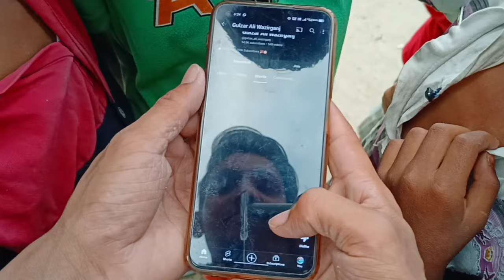vfx video ki shooting kaise hoti he dekh lo 😲 || vfx video kaise banaye 🤗 || behind the scenes